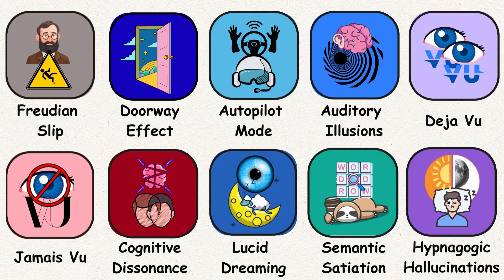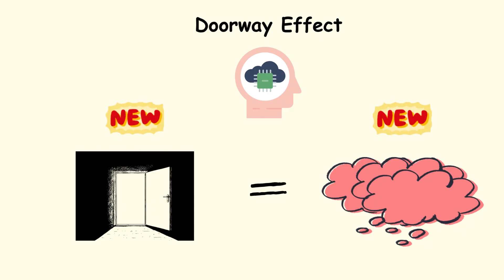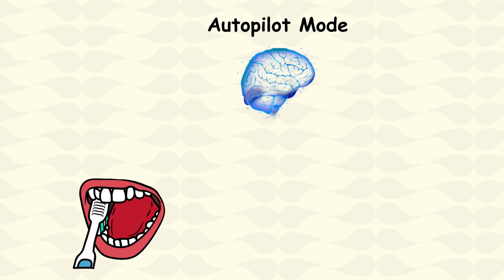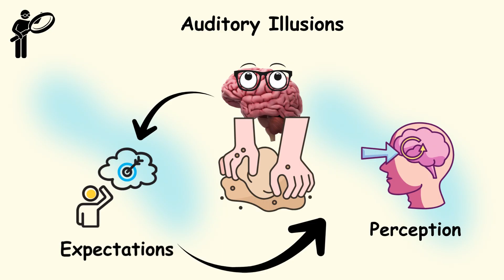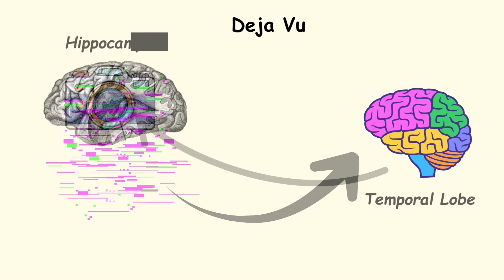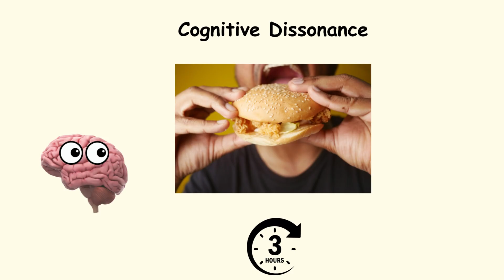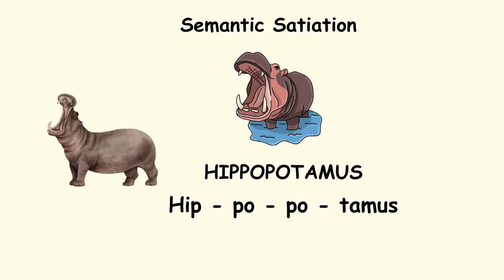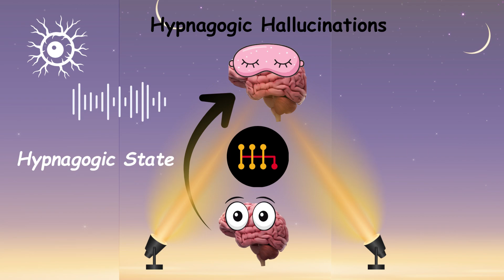Every Brain Glitch Explained - Lucid Dreaming to Doorway Effect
Your brain is one of the most complex systems in the known universe — and like any high-performance system, it comes with a few predictable glitches. 🧠
In this video, we explore ten scientifically documented brain phenomena that can make you forget, misperceive, or momentarily distort reality — from the Doorway Effect and Autopilot Mode to Cognitive Dissonance, Auditory Illusions, Lucid Dreaming, and Semantic Satiation.

Also the psychology behind the infamous Slip of the Tongue, also known as the Freudian Slip — a fascinating window into the workings of the unconscious mind.

Understanding these so-called “glitches” isn’t about finding flaws — it’s about recognizing how the human mind constantly edits, protects, and simplifies your experience of the world. Once you know what’s happening, you can stop worrying about it — and start observing it with curiosity.

💬 Which of these have you noticed in yourself? Share your experience in the comments.